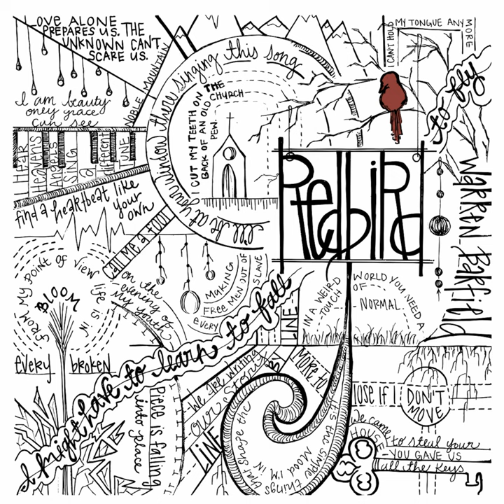They Don't Make 'em Like They Used To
They Don't Make 'em Like They Used To · Warren Barfield

Redbird